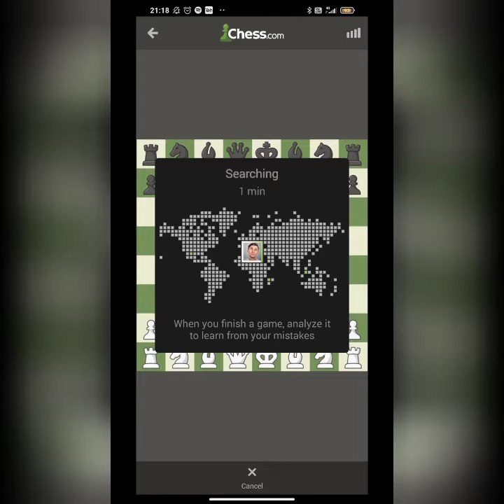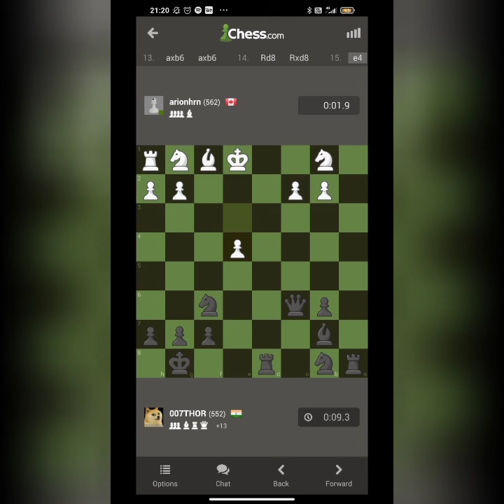chess + ROck MusiC